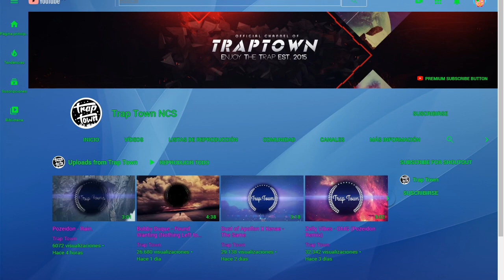That user comments on my subs videos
Trap Town NCS, Comment on my video and i will kick you ass